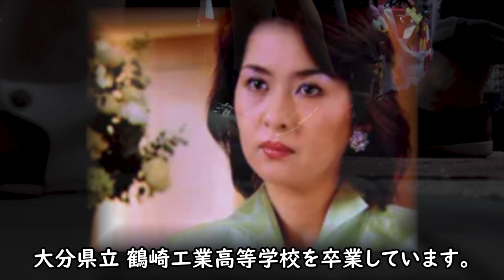古手川祐子の現在のあまりの変貌ぶりに涙が零れ落ちる 100倍は衝撃的だった実妹の離婚劇に一同驚愕！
女優の古手川祐子さん。
清純派から演技派へ見事に脱皮して日本を代表する
美人女優となった彼女ですが、実は、現在の変貌ぶりが話題に。
それよりも聞き捨てならない実の妹さんのアノ話も少し調べて
みることに...

藤真利子 人気絶頂で姿を消した女優が結婚しない真相とは？

【カムカム】福本清三 チャップリンを愛しトムに愛された男の流儀に賞賛の声殺到！